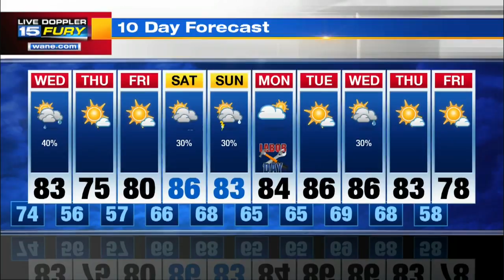Tuesday Evening Forecast Update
Rain and storms move back in